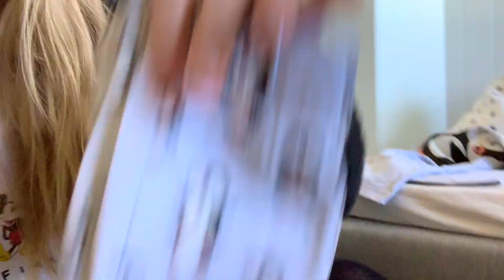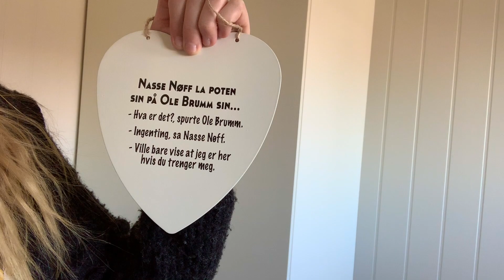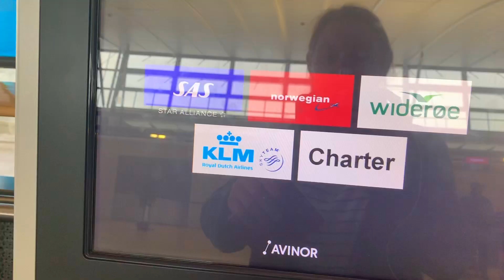i am alive and life is enchanting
I'm finally back on YouTube! I appreciate you guys so much, thank you for your support and patience!